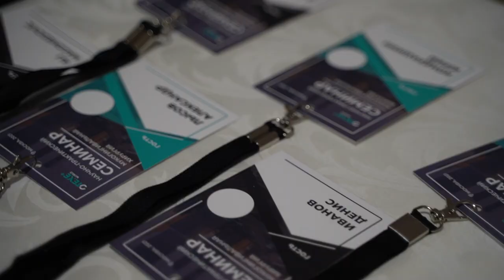Seminar in Moscow | 🇪🇸 Dr. Dino Calzavara 2021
Dear colleagues, it was an amazing event that will remain in our memory and hearts for a long time ❤️ We look forward to seeing you again at OTEXE WORLD👇

To brighten up the expectation, we suggest you to watch the video report of the mucogingival surgery seminar and to remember how wonderful it was 🔥